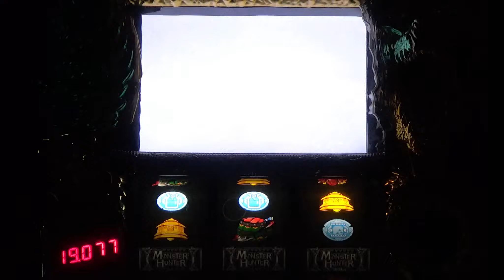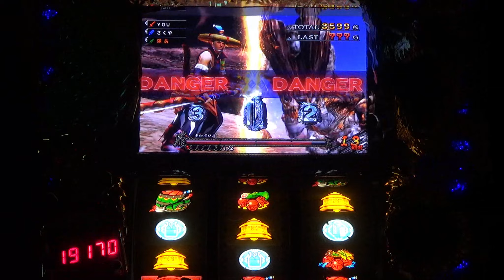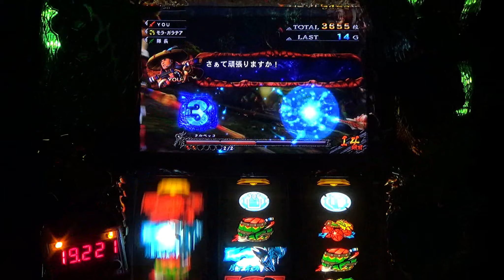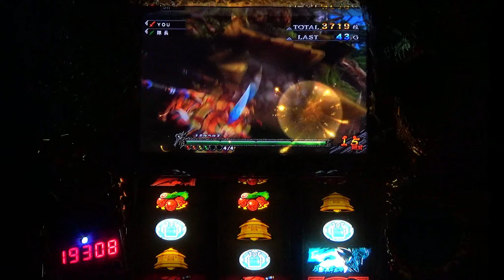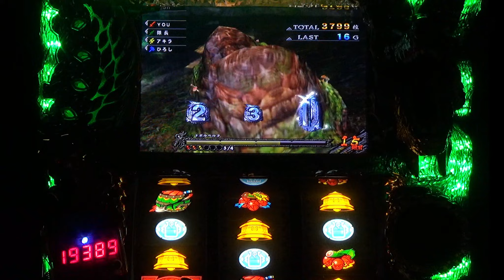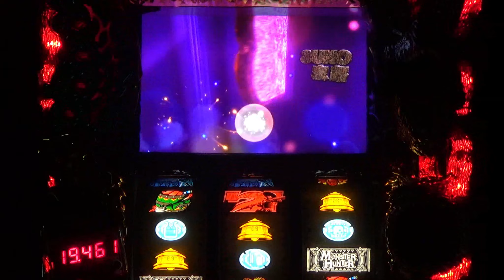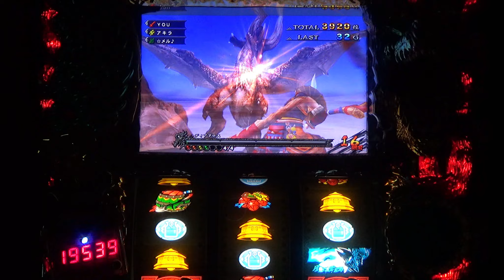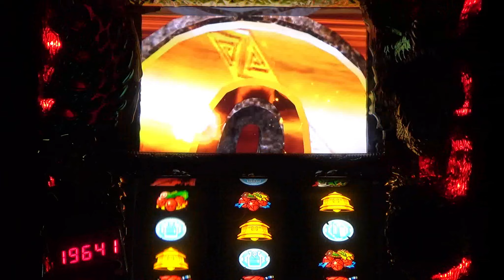【設定６】モンスターハンター月下雷鳴10000Gの軌跡 part16【Season2】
脳筋が集えばこんなもんよ